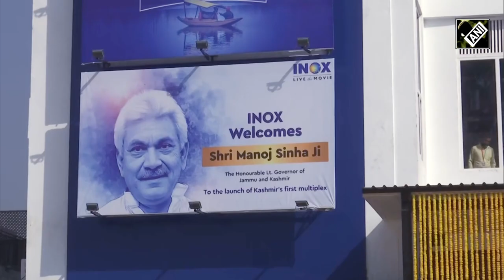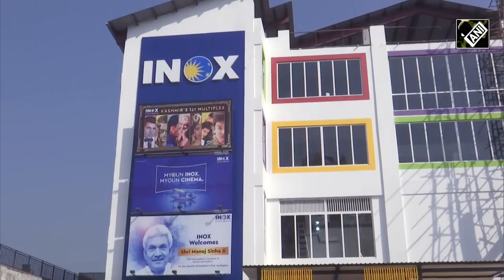J&K LG Manoj Sinha inaugurates first Multiplex in Srinagar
Jammu and Kashmir LG Manoj Sinha inaugurated the first Multiplex of Srinagar in Shivpora locality on September 20. It is also the first multiplex in Kashmir. The Multiplex is designed by INOX. It has three movie theatres with a total capacity of 520 seats. Food court are also available where people can enjoy good food. Fun zones are also there for children where they can enjoy many games and have fun. Kashmiri people are now happy after opening of this Multiplex as Kashmir had no cinema halls in last three decades.